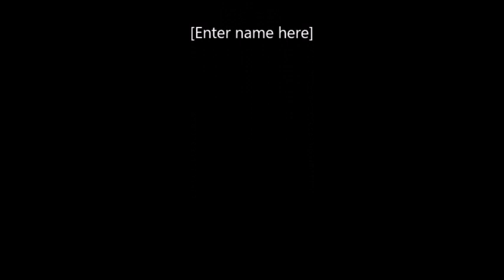7094 Quadrel Moduline Labeler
Item:  7094
Quadrel Moduline Labeler - under power

Michael Benalt Inc.